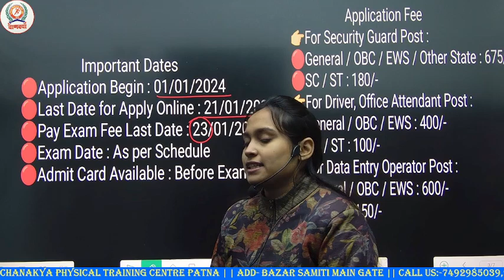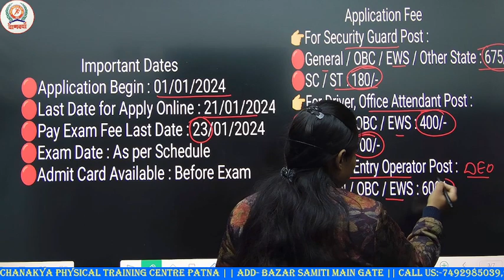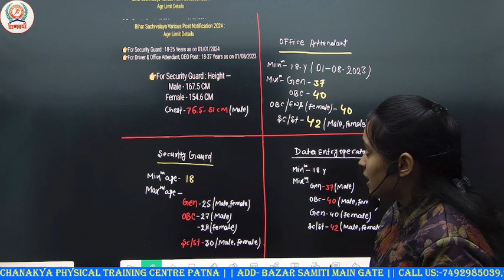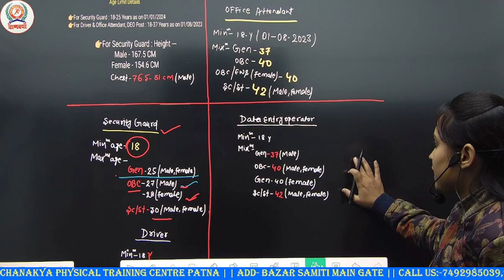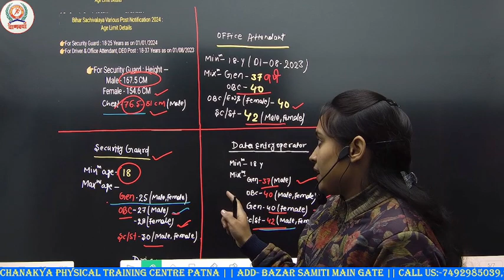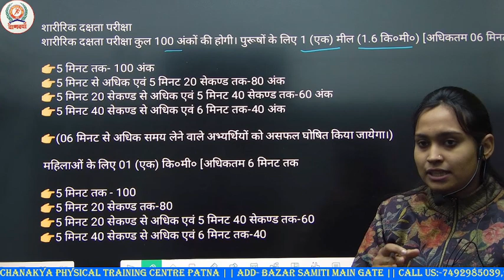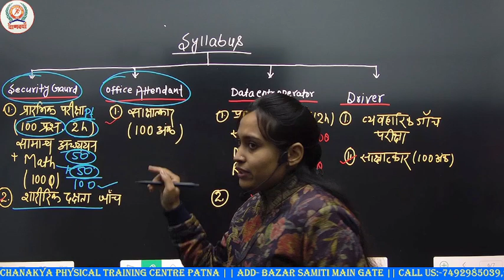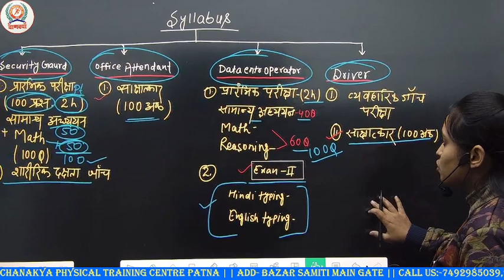बिहार विधानसभा नई भर्ती - 2024 || All Information in this Video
Chanakya physical training patna By-Bablu Sir
Office Add- Bazar Samiti Main Gate
Ground Add- Gandhi Maidan Gate no.7
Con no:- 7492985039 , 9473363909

Note = state police , Army , Group d , ssc gd , bsf,cisf,ssb,itbp,
             crpf..etc

Trainer --  Bablu Sir , sujeet Sir , Suraj sir , Upendra Sir
 Note = Hostel Ki Subidha, class ki subidha , khane ka subidha ..
Note :- Physical ke sath sath written ki bhi taiyari karai jati hai
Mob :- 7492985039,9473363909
सफलता की गारंटी
Bihar vidhansabha